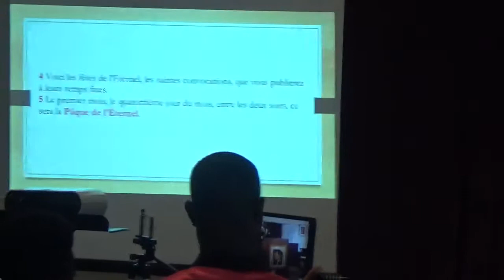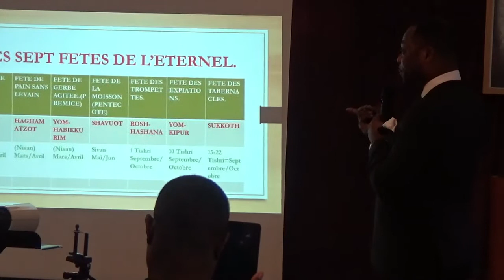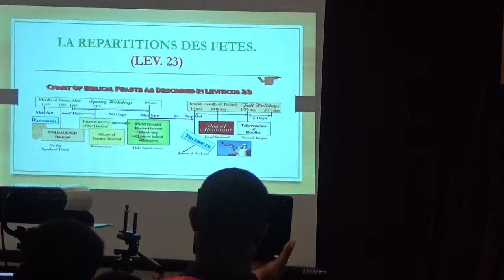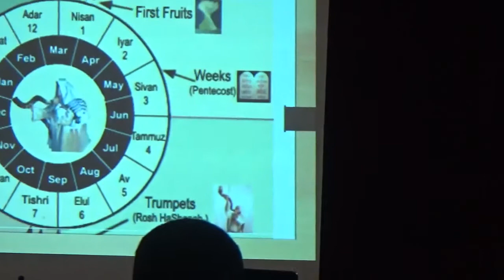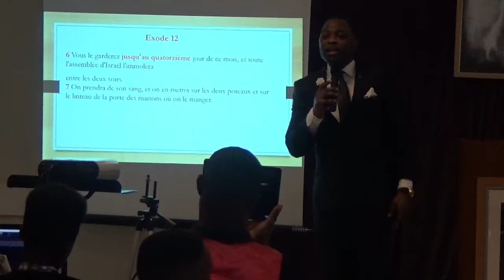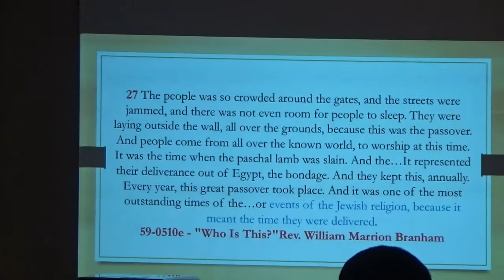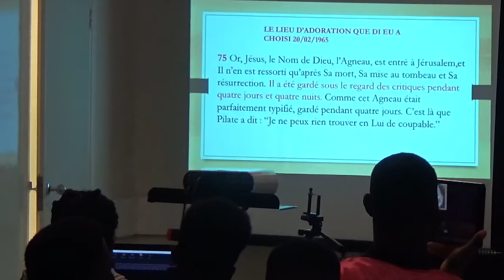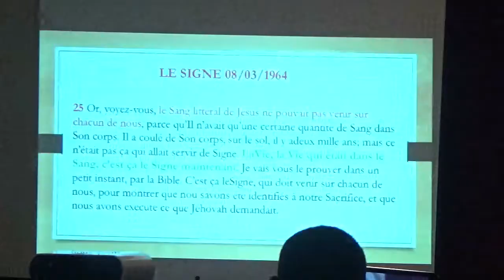LES SEPT FETES DE L'ETERNEL. 1 .(LA PAQUE) FR.ERIC MALONGA.